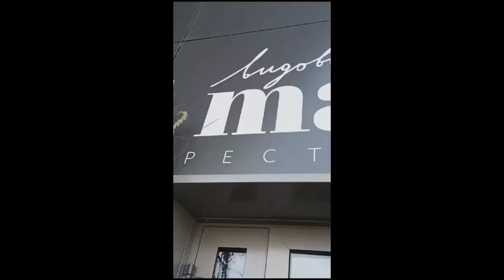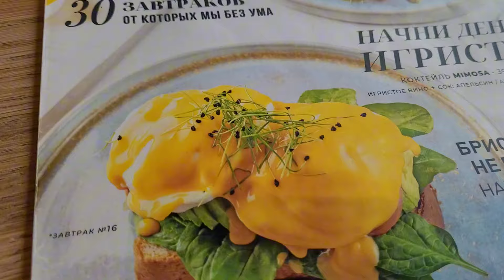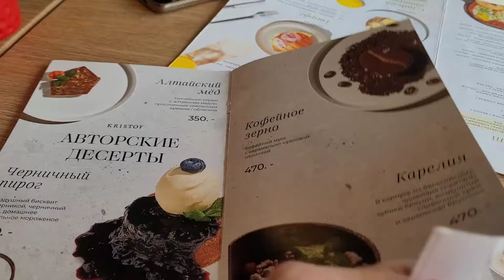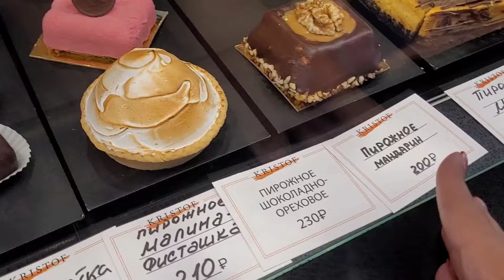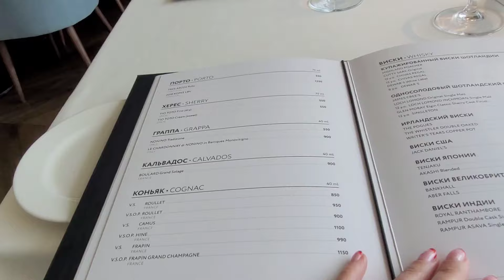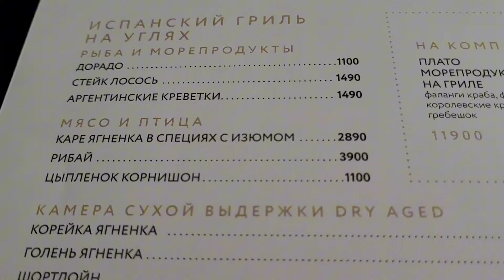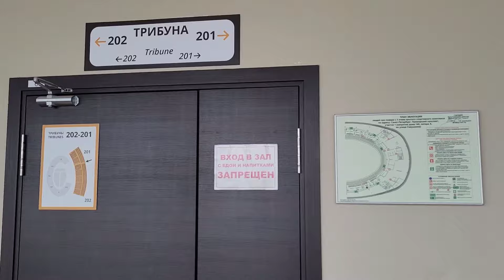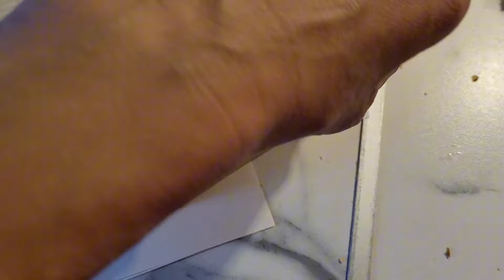ПОДНЯЛИ НА РУКАХ ПО ЛЕСТНИЦЕ | РЕСТОРАН MAIS | РЕСТОРАН KRISTOF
Чай для Аннушки:
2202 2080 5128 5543 Сбербанк ☕️